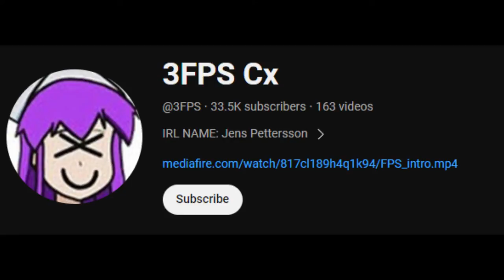PvP Edit #2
Best watched with headphones. Last edit didn't do too hot, and you were right. Here's one with a bit of effort. 1+ like?